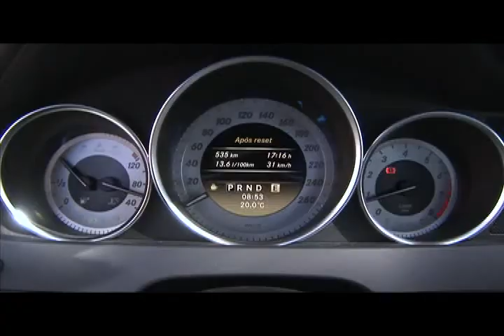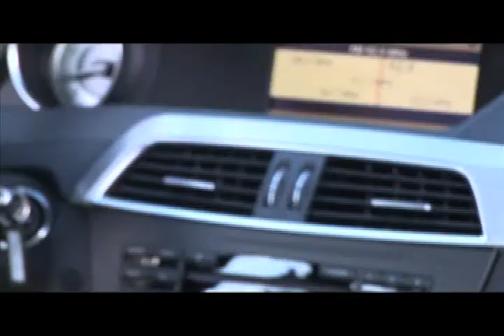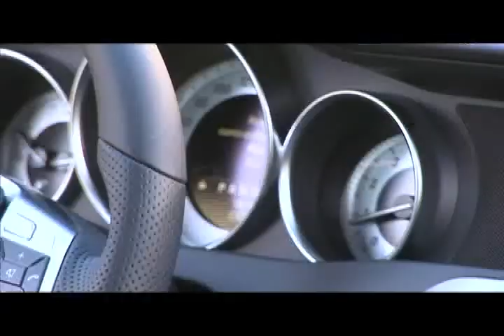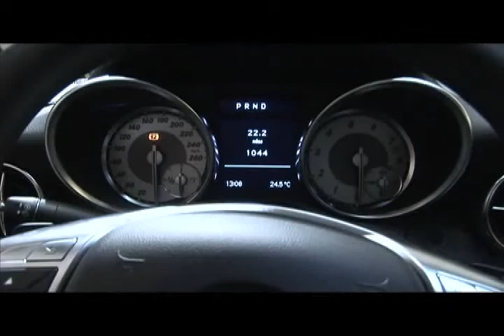Mercedes Bens Classe C / Smart / SLK 350 - ano 2012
✔ Curta
✔ Comente
✔ Compartilhe

☛ CONFIRA OS VÍDEOS ANTERIORES
Lançamento das Mercedes Bens 2012